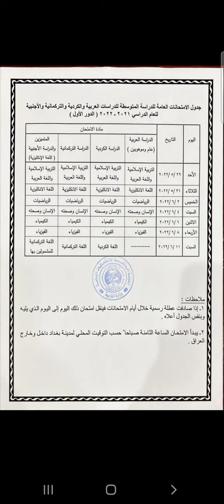عاجل 🔥وزارة التربية تعلن جدول الامتحانات النهائية لطلاب الثالث متوسط للعام 2022